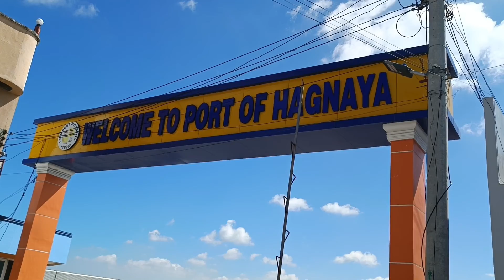CEBU CITY TO BANTAYAN ISLAND